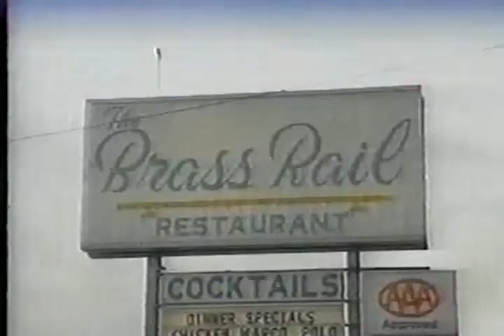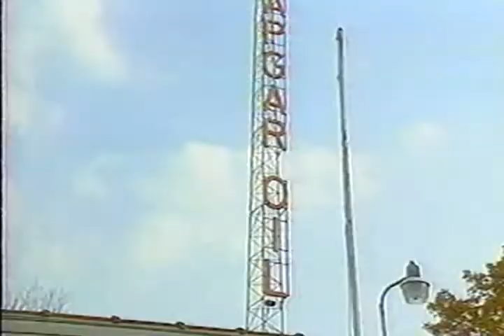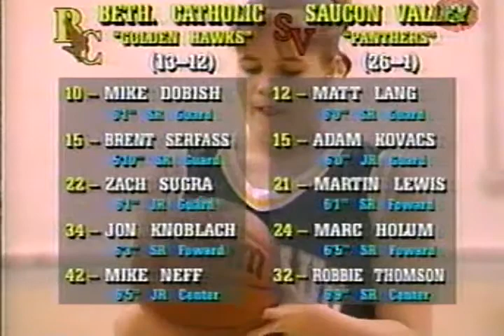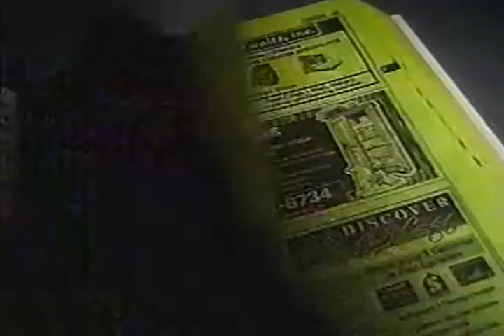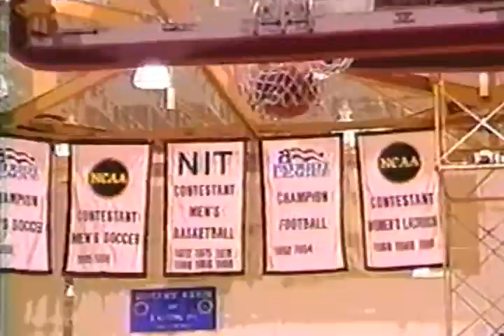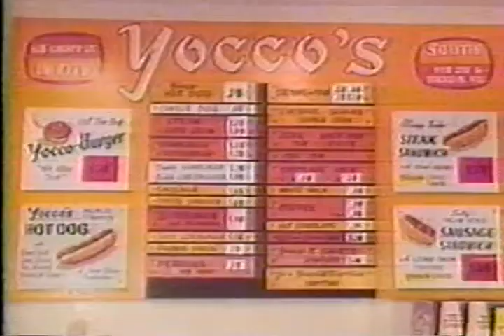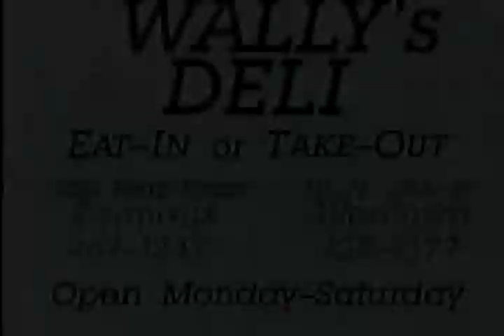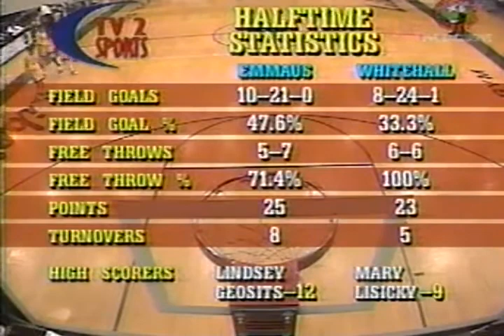February 29th, 2000 Whitehall vs Emmaus Girls' Basketball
At Liberty Memorial Gym, Bethlehem, Pennsylvania
February 29th, 2000
Whitehall vs. Emmaus Girls' High School Basketball